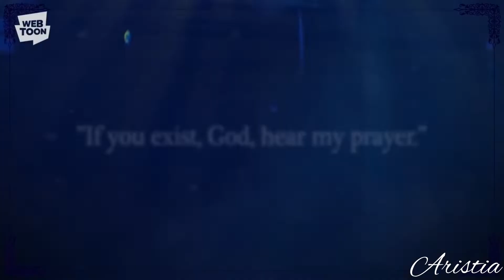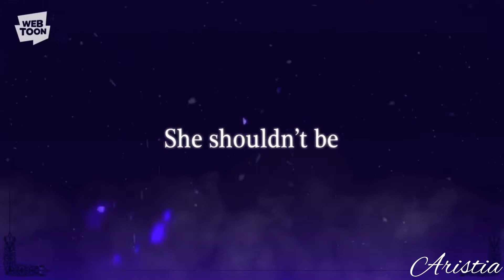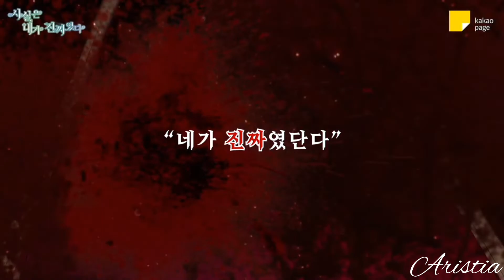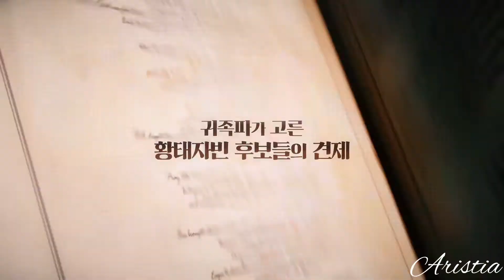MMV-MIIA-Dynasty-Manhwas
creditos:
song: MIIA - Dynasty
Manhwa
La verdad es que soy la auténtica
Quiero que me tires lejos
reminiscence adonis
¿Por Qué Haces Esto, Duque?
la justicia de una dama villana
Quiero ser tú, solo por un día
la razón por la cual raeliana terminó en la mansión del duque
la emperatriz abandonada
la villana retrocede el reloj de arena
La muerte es el único final para la villana
La Dama y La Bestia
La doncella del duque
La duquesa del alma vacia